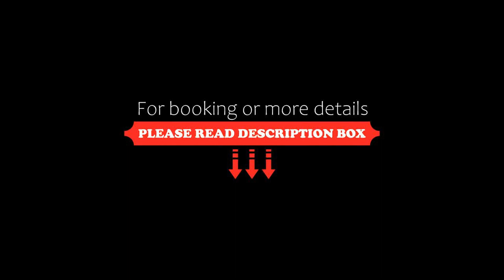Apartament RAYA, Obzor, Bulgaria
About Property:
Set in Obzor, 200 m from Obzor Central Beach and 1.2 km from Obzor North Beach, Apartament RAYA offers a restaurant and air conditioning. This apartment has a private pool, a garden, barbecue facilities, free WiFi and free private parking.
The apartment has 2 bedrooms, 1 bathroom, bed linen, towels, a flat-screen TV, a dining area, a fully equipped kitchen, and a terrace with sea views.
Action AquaPark is 33 km from the apartment. The nearest ai...
Property Type: Hotel
Address: 7 ulitsa "Treti mart" Етаж 4 апартамен 404/ етаж 1 апартамент 104, 8250 Obzor, Bulgaria
Searching For
1. Apartament RAYA - Obzor - Bulgaria
2. Apartament RAYA - Obzor - Bulgaria Address
3. Apartament RAYA - Obzor - Bulgaria Rooms
4. Apartament RAYA - Obzor - Bulgaria Amenities
5. Apartament RAYA - Obzor - Bulgaria Offers and Deals
Audio Credit:
Track Title: Reasons To Hope
Artist: Reed Mathis